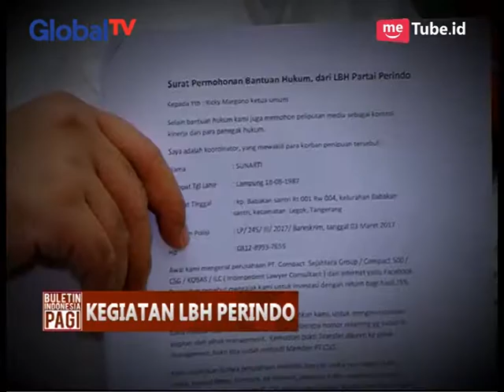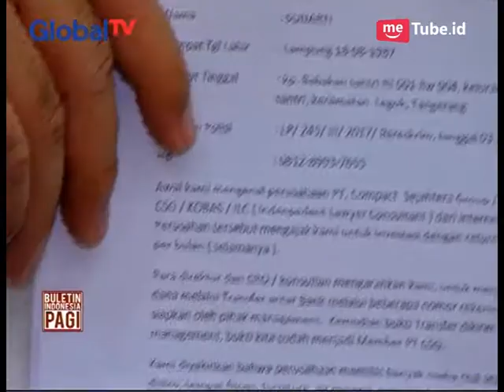LBH Perindo Mulai Unjuk Gigi Dengan Menerima Pengaduan Korban Investasi Bodong - BIP 24/05